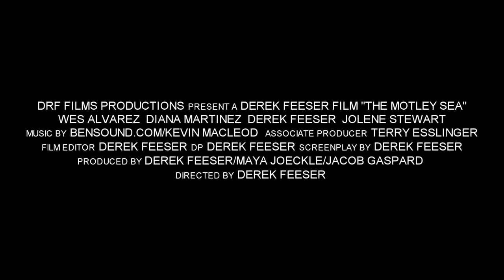The Motley Sea (2015) - Official Trailer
A young man must go through the trials of love in order to realize the full potential of his life.

Wrote/Produced/Directed by Derek Feeser
Also Produced by Maya Joeckle and Jacob Gaspard
Starring Wes Alvarez and Diana Martinez
Director of Photography: Derek Feeser
Edited by Derek Feeser

Coming out later this year (Fall)